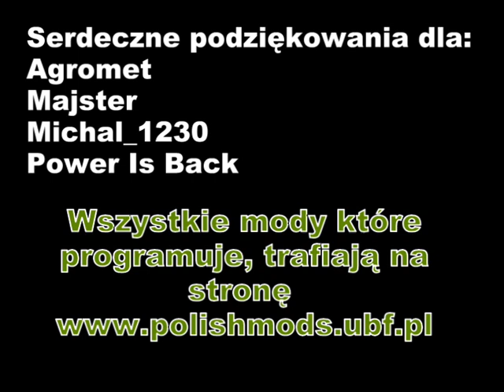LandwirtschaftsSimulator 2009 Kampania buraczana PRONAR & ZETOR